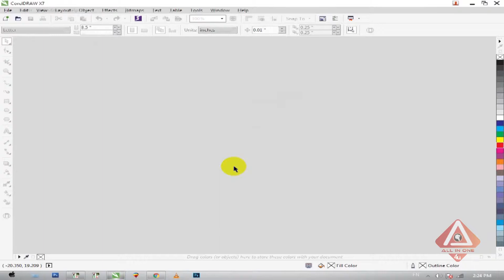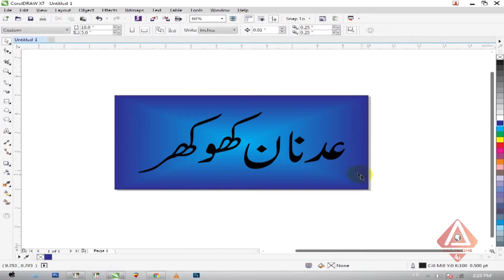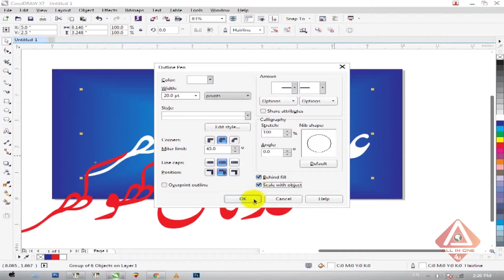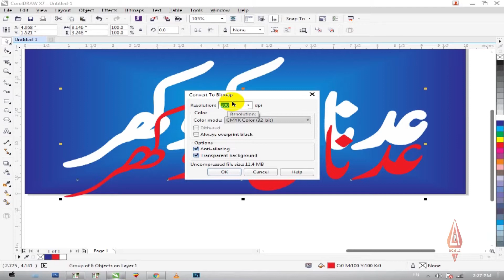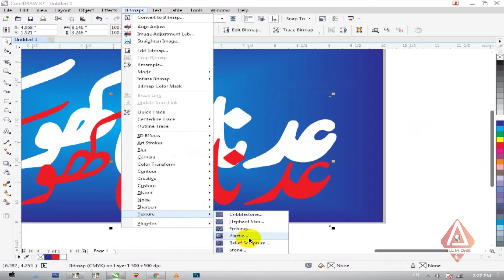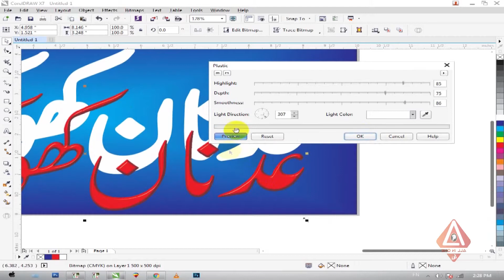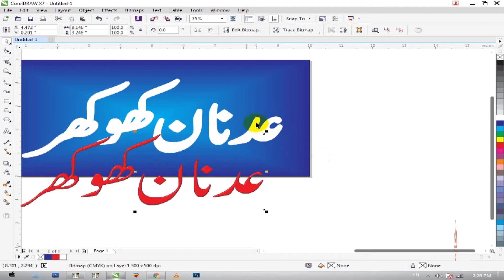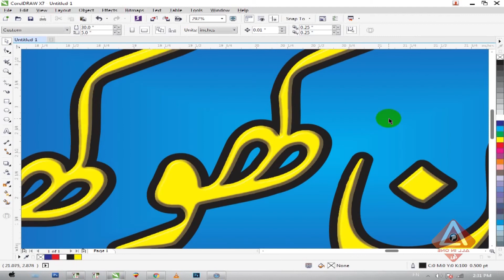How to Create Plastic Effect of Text in CorelDraw X-7,6,5,4,3 one click 2018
CorelDraw Ki Is Video ko Dekhane Bad Aap Kisi Bhi Text Ko Plastic Effect Bilkul Aasani Se De Payenge .